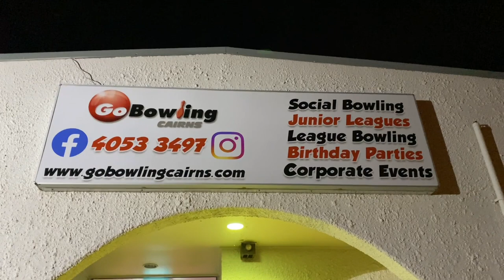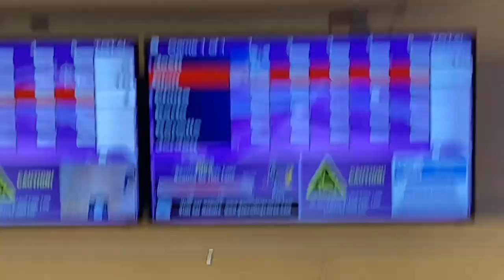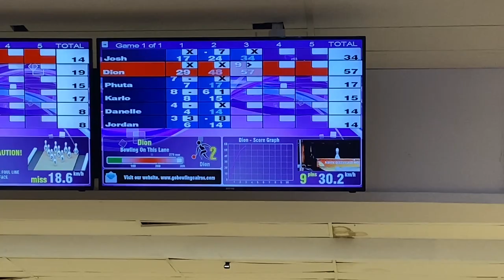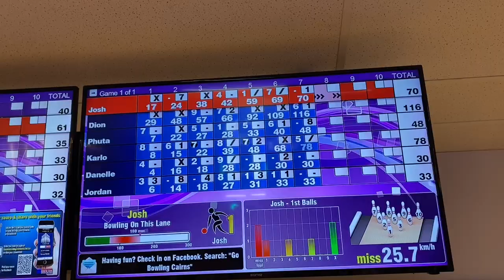YFC BOWLING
A good time at Go Bowling with the YFC crew.

(I don’t own any sound effects, clips or tracks)

TakeFive - Magic Flute

Major Lazer - Cold Water (Neptunica & Matt Defreitas Remix)

it's different - Pokemon Ü (feat. Broderick Jones)

Julio Kladniew - One (I wasn’t sure about this one)